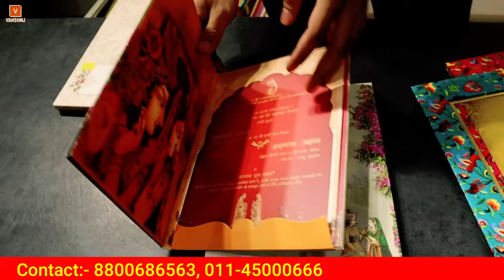8/- में खरीदें 50/- में बेचें | Diwali hot selling product Corporate gift packing, Sweet boxes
Diwali hot selling product Corporate gift packing, Sweet boxes, Bakery packing

Address:-

Nice Wedding Cards & Packaging

Sugam Malhotra
B-25, Jhilmil Industrial area, Delhi-11095
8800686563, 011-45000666